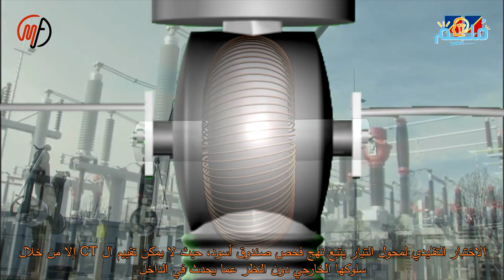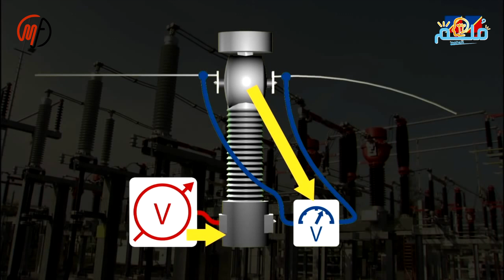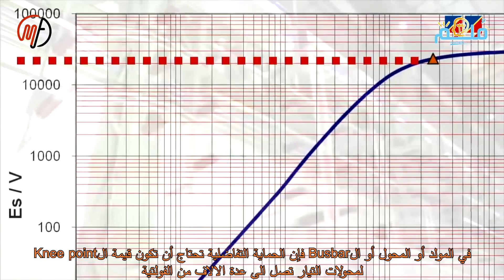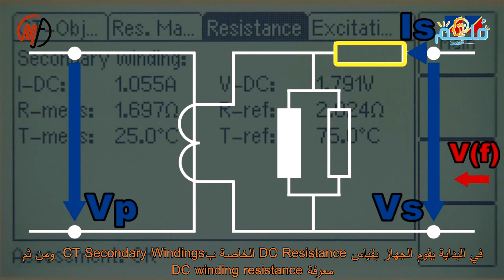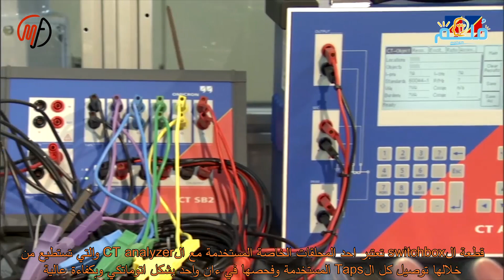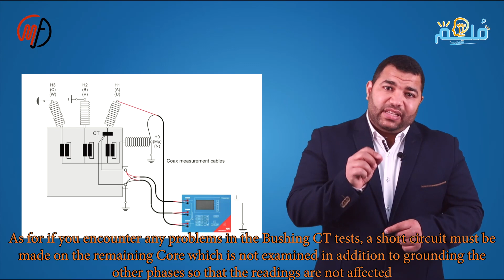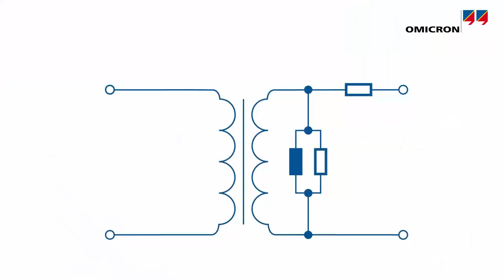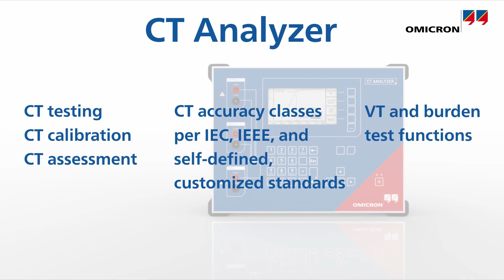24-CT Analyzer Working Principle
ونشرح في هذا الفيديو عن ميزات استخدام الأجهزة الحديثة في فحص محولات التيار مقارنة بالطرق التقليدية , بالإضافة الى فكرة عمل حهاز CT Analyzer والحاصل على براءة اختراع مسجلة

ونقارن بين جهازي CT Analyzer و جهاز الCPC100

وأرجو أن ينال الفيديو اعجابكم

وسامحونا على الخطأ أو النسيان